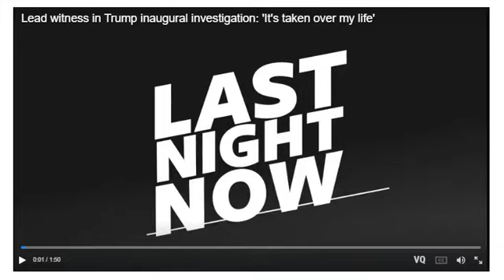Lead witness in Trump inaugural investigation: 'It's taken over my life'